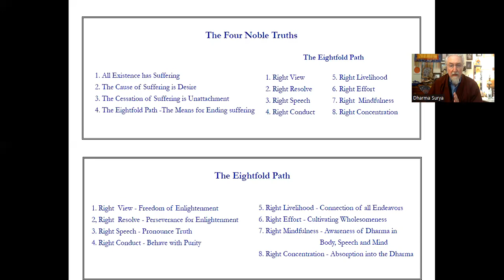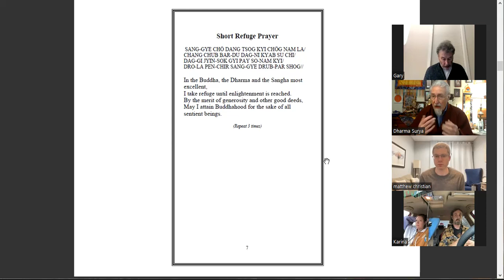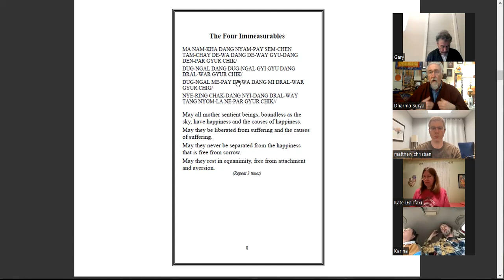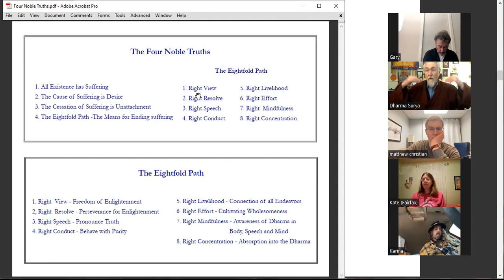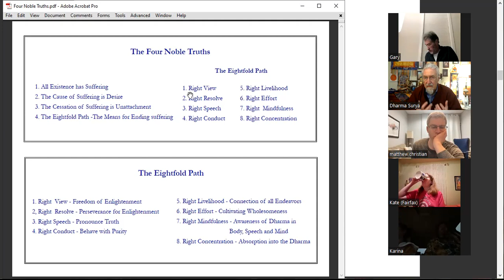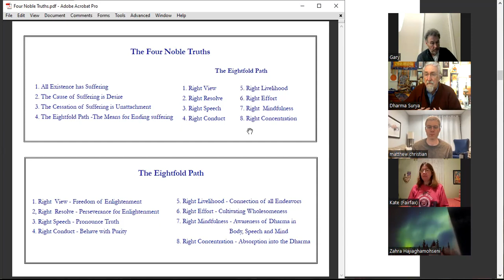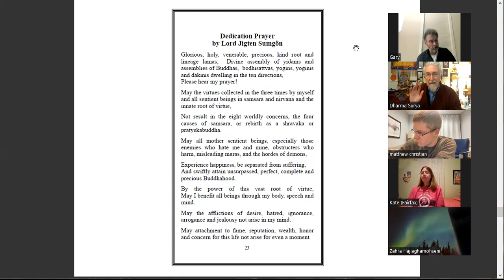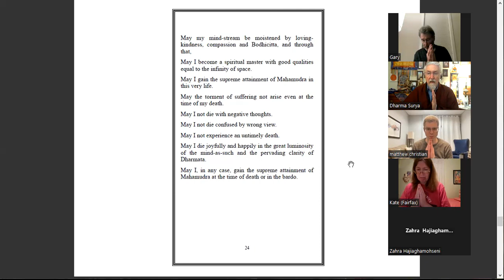Buddhism 101 Feb 13 23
Explanations of the opening prayers: Altruistic Motivation, Action Bodhicitta, Short Refuge, and Four Immeasurables
Introduction of the Four Noble Truths
Discussion on the Eight-fold Path to the Cessation of the Causes Suffering
Explanation of the Dedication Prayer by Lord Jigten Sumgon